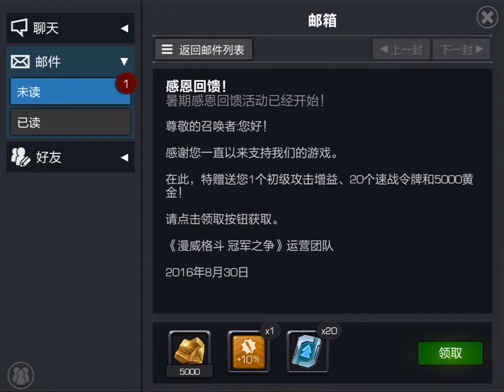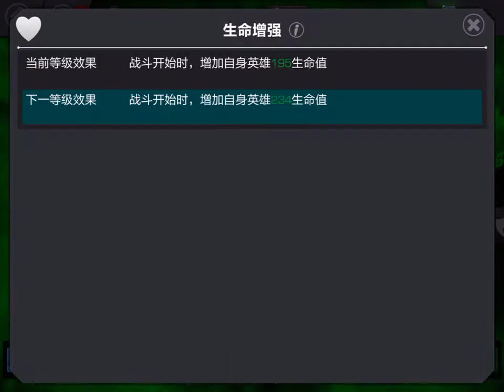MCOC Marvel Contest of Champions Chinese Version -07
New update ,Masteries and  5vs5 pvp autospeedfight